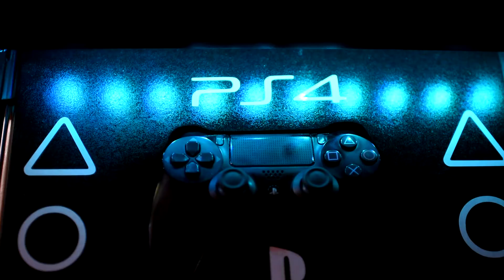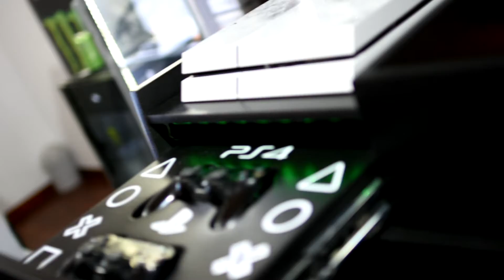PLAYSTATION 4 GAMING BOX by MOLE's ART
LES QUIERO COMPARTIR MI PLAYSTATION GAMING BOX , UN PEDIDO QUE HE REALIZADO EN  Mole's arte en madera , ESTOY MUY FELIZ Y SATISFECHO CON EL TRABAJO REALIZADO , ESPERO LES GUSTE TANTO COMO A MI !!! 🥰🎮🎧😎 , AGRADEZCO LA EDICIÓN DEL VIDEO A Marianophotography .-